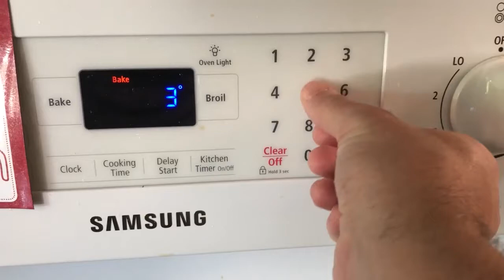Days That Start Out Rough, Sometimes End Beautifully!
Vlog #141

Gabriel woke REALLY moody this morning! One second he was smiling, the next he was throwing a fit. It was a rough start but it slowly got better and the day eventually ended with a beautiful sunset while spending family time at the park. It was a good day.

Song: Awakening
Artist: Tortex

Artist: Dylan Hardy & Abraham Alberto